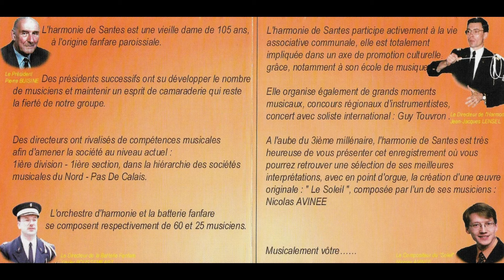Harmonie de Santes - à l'aube du 3ème Millénaire... Jean-Jacques Lensel - Xavier Boussemart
Harmonie de Santes - à l'aube du 3ème Millénaire...

L'Harmonie & la Batterie-Fanfare de Santes vous présentent...
Direction de l'Harmonie: Jean-Jacques Lensel
Direction de la Batterie-Fanfare: Xavier Boussemart

- Marche de la Garde Consulaire à Marengo (A. Furgeot)
- Ouverture de Poète & Paysan (Franz von Suppé - Arrgt: H. Fernand)
Saxophone ténor solo: Jean-Pierre Huette
- Marche de la Gendarmerie Mobile (Michel Moisseron)
- Marche de Retraite (A. Trémine) par les dix tambours de la Batterie-Fanfare
- Le Soleil - Poème symphonique (Nicolas Avinée)
- Vers le bled (L. Perdereau)
- Le Bossu de Notre Dame ( Alain Menken - - Arrgt: Calvin Custer)
- I will follow him (J.W. Stole - Del Roma, N. Gimbel, A. Altman - Arrgt: J.V. Kraeydonck